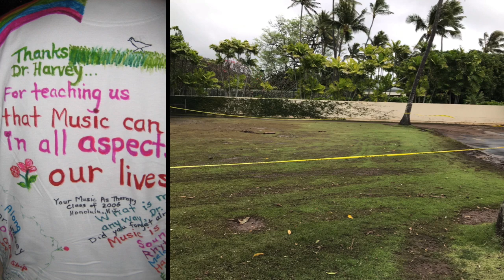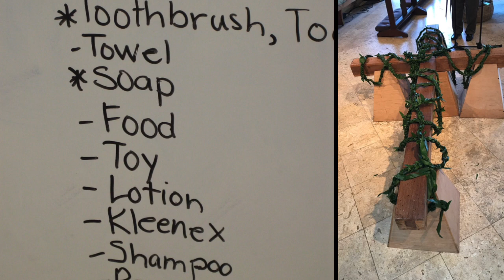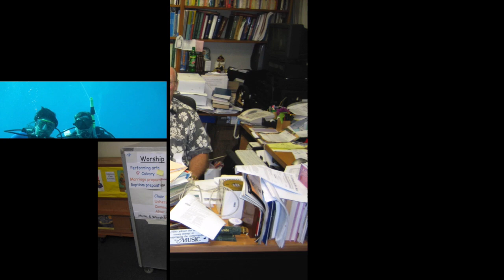2003 through 2018 Life at Calvary by the Sea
Pastor Tim Mason reflects on his life at Calvary by the Sea, Honolulu Hawai'i